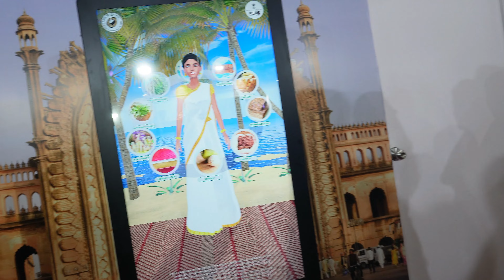India Trade Fair Vlog 2022 😍🤩 Delhi police ne krayi entry 😎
ANCHALTYAGI94